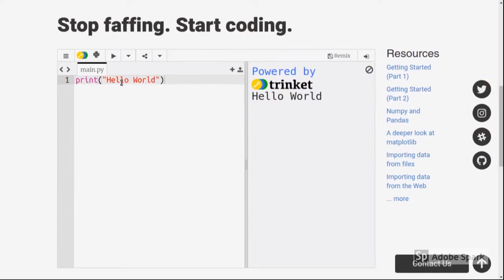HiPy | Hello Python